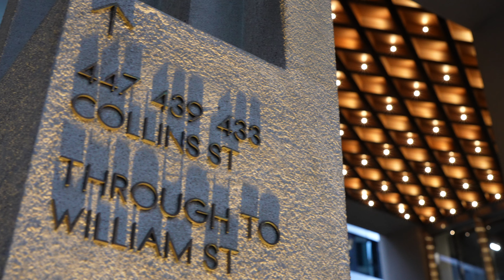2201/433 Collins Street, Melbourne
Rising grandly above the city’s skyline and benefiting from a world class level of amenity, this magnificent, 3 bedroom plus study apartment occupies a staggering 135 square metres of the 22nd floor of the highly revered and architecturally brilliant ‘Collins Arch’ building. A modern day icon with a landmark skybridge connecting its two towers, the building has been brilliantly crafted by Woods Bagot to soar above the CBD’s most prestigious street, exceed expectations and stand the test of time.